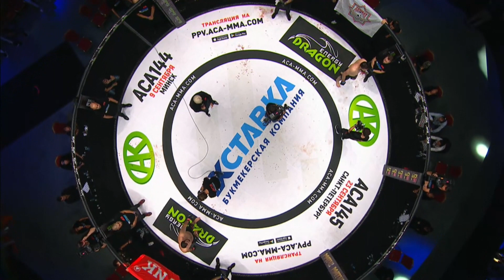Алихан Вахаев vs. Салимгерей Расулов | Alikhan Vakhaev vs. Salimgerey Rasulov | ACA 143